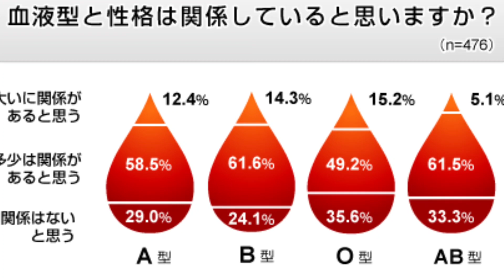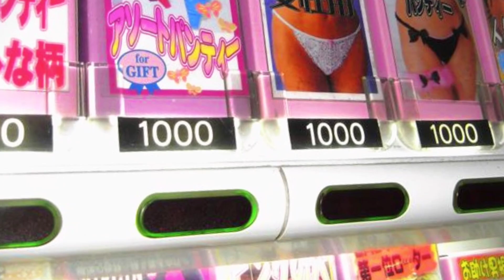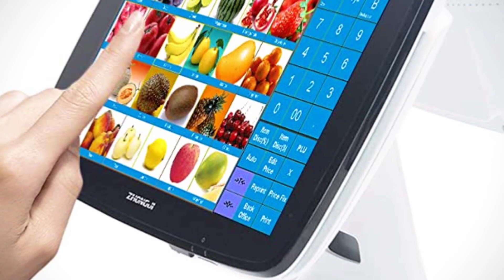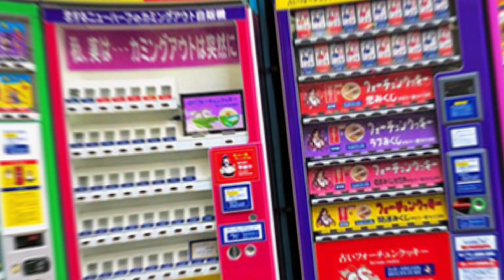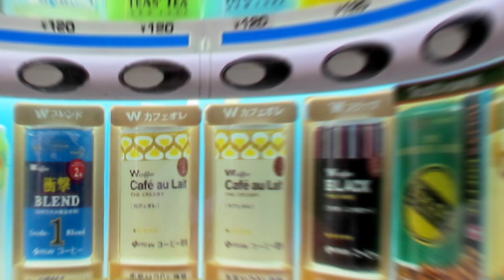🗼 15 Datos Que NO Conocías de JAPÓN 🎌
Una tierra llena de fantasías, calles organizadas, muchas horas de trabajo, seguridad, anime y cientos de aventuras. Aquí encontrarás un montón de cosas que no podrás encontrar en otra parte del mundo, y por eso, hoy te la traemos a ti.